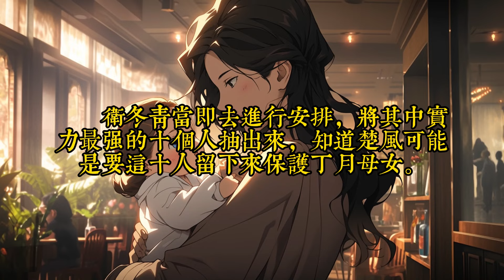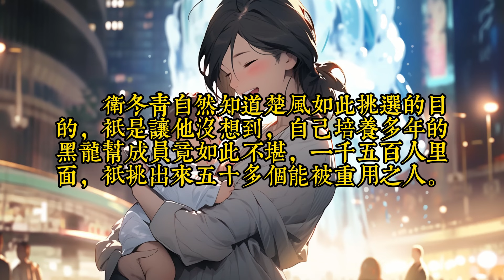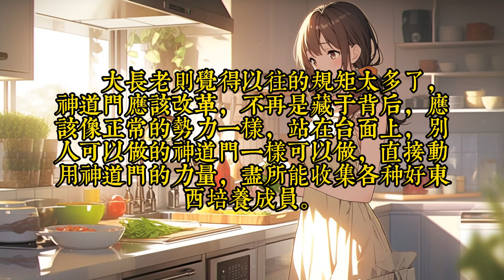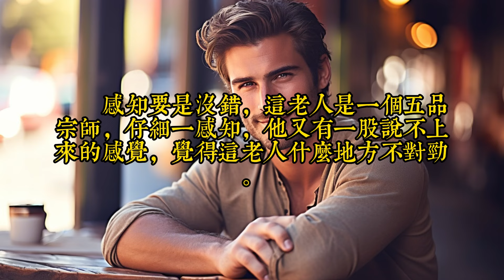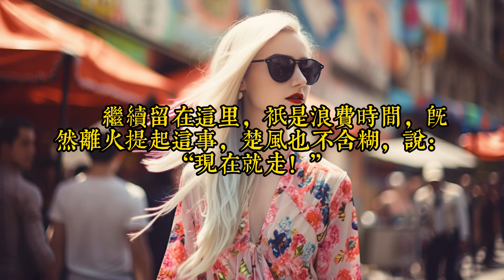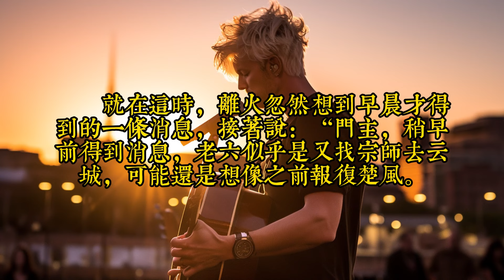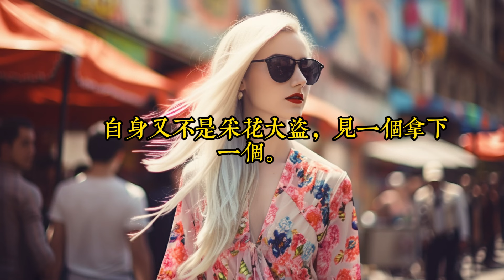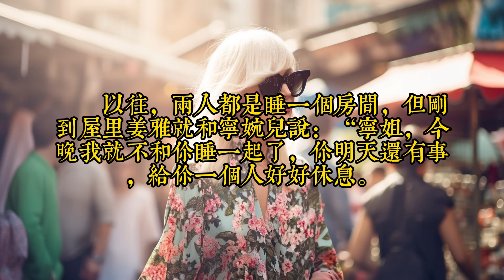《離婚吧，真當我是廢物啊》121-158